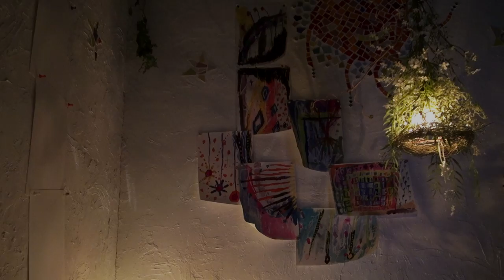"±0" plus1 "Kenji Ushigome" live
Kenji Ushigome live @bonobo